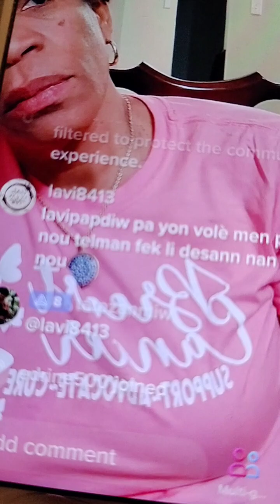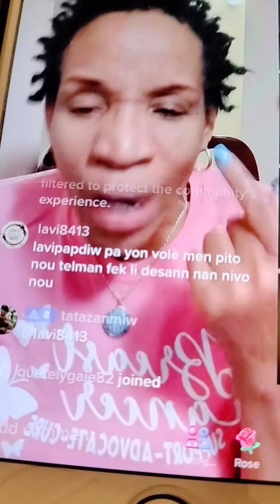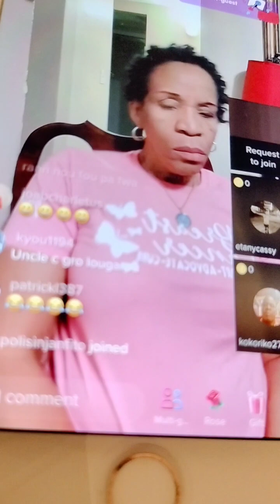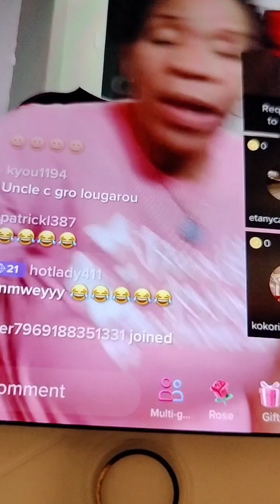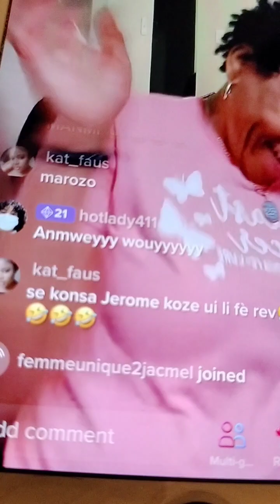medam kap sisone bouboune Nou yo vini tande ki Konsey grandmounresan gen pou Nou